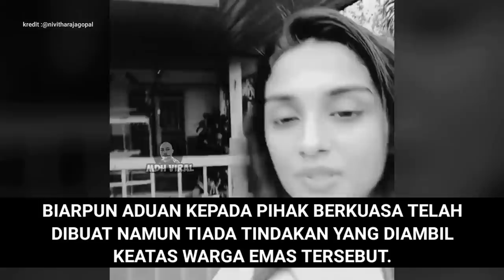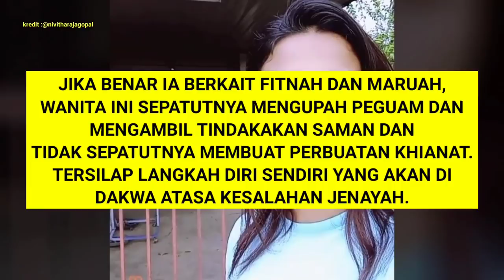CCTV PUNYA PASAL SAMPAI KECOH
CCTV PUNYA PASAL SAMPAI KECOH. memaparkan perselisihan faham yang timbul berpunca daripada CCTV.